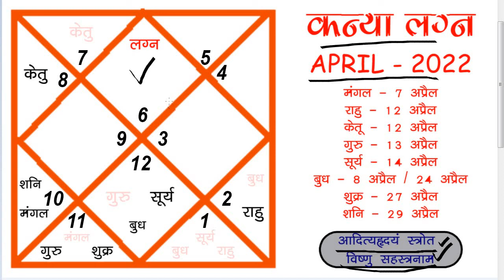कन्या लग्न | KANYA LAGN | अप्रैल 2022 | APRIL 2022 | महीने का प्रेडिक्शन